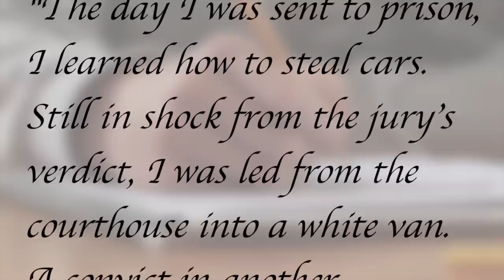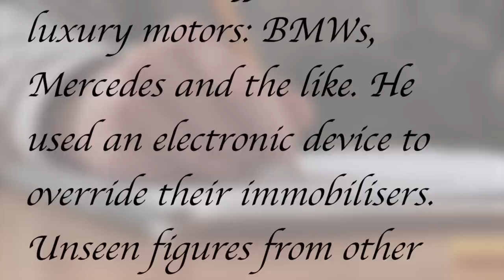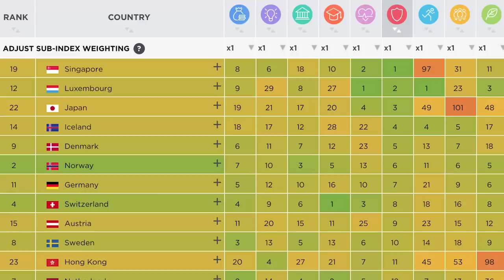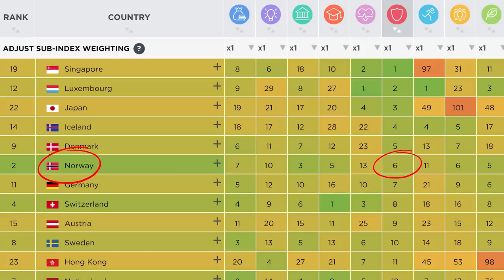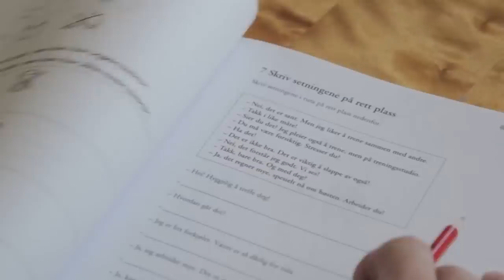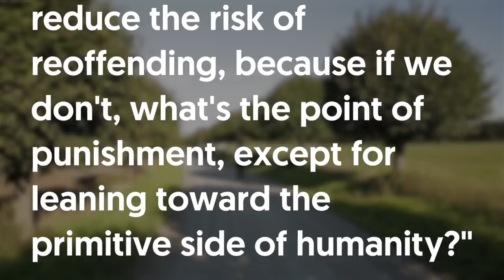Does Prison Actually Make a Difference?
David Davenport, Michael Mulligan, Jeff Li, Anais Namahoro, Noa